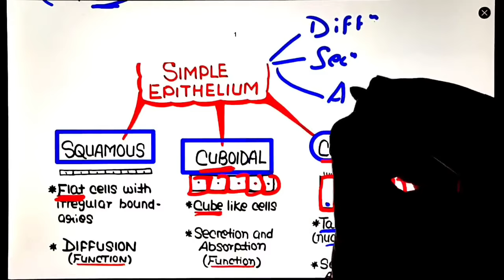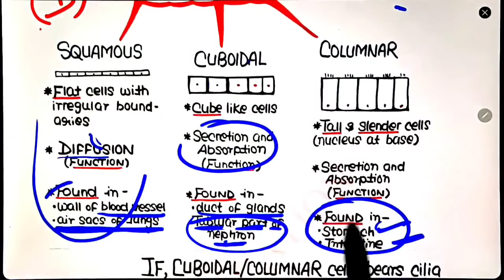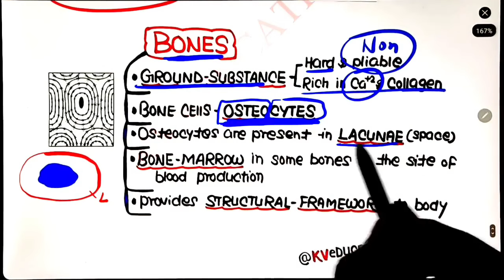Animal Tissue | Neet 2023 & 2024 | KV eDUCATION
••About Password
eg. Kartik@123